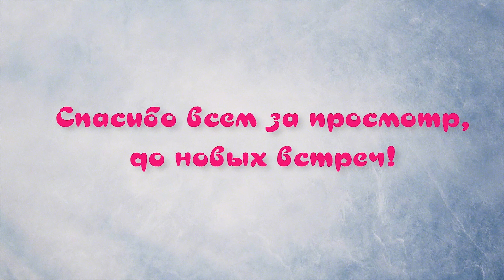Шаурма по-Одесски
ДОБРЫЙ ДЕНЬ,

Заранее большое спасибо и мы будем стараться для Вас!